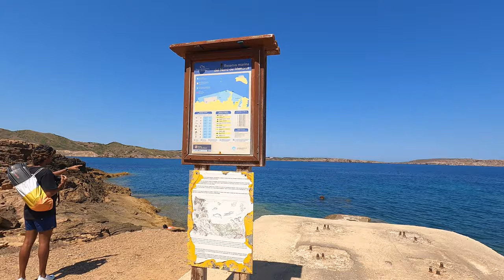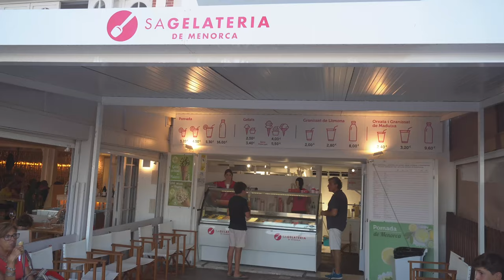SNORKELLING, LUNCHIN’ & VISITING FORNELLS | Things To Do In Fornells Menorca Spain: Travel Vlog 2022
The gorgeous town of Fornells!! A beautiful white beach town in Menorca that you cannot miss during your visit to the island.

But what is there to do in Fornells? In this video, we take you with us to spend the day in this amazing side of Menorca. First, we go snorkel in a secret spot, dscovering the parts of a sunken ship that sunk in the harbour of Fornells almost 40 years ago - Pretty amazing!

After that, we take you for lunch in the same area to eat some delicious local Spanish food before heading to the centre of Fornells in the afternoon to explore the most famous area - The port and the old town of Fornells.

🔐 SURF THE INTERNET SECURELY WITH EXPRESS VPN:
Get 3 extra months FREE when you buy a 12 month plan